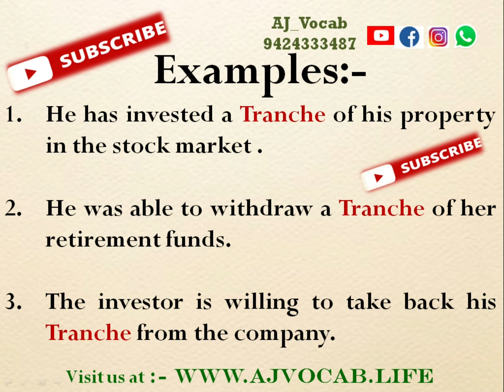Tranche Meaning in Hindi | Tranche ka matlab kya hota hai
Tranche Meaning in Hindi | Tranche Meaning | Tranche ka hindi meaning | Tranche ka Hindi me matlab | Tranche ka matlab kya hota hai | AJ Vocab

Tranche Meaning in Hindi | Tranche Meaning | Tranche ka hindi meaning | Tranche ka Hindi me matlab | AJ Vocab